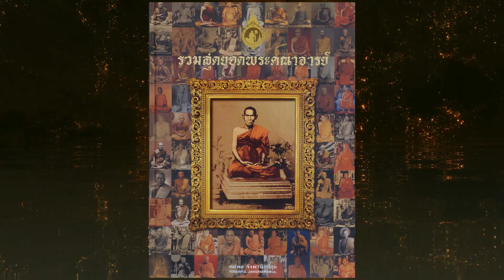เรื่องเล่าวันนี้ : หลวงปู่ดู่ คือหลวงปู่ทวด มาเกิดจริงหรือ